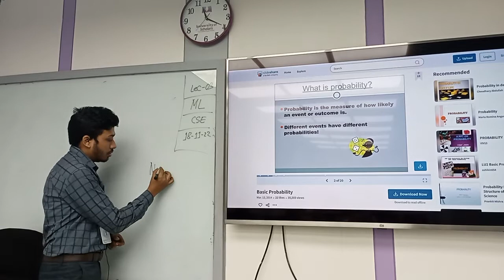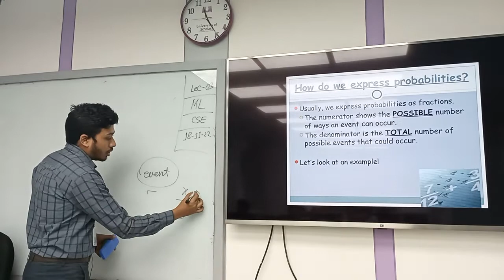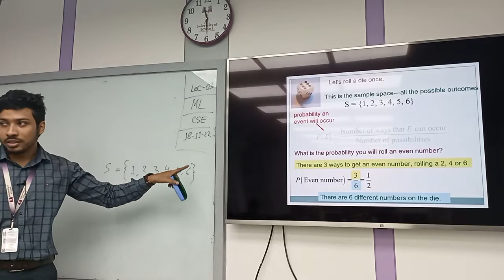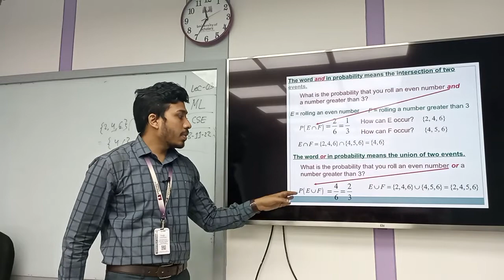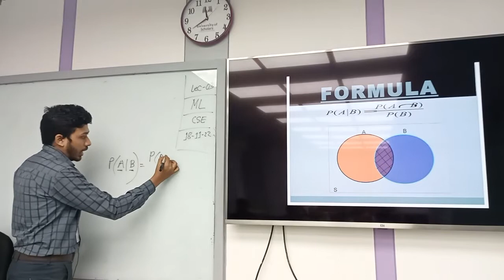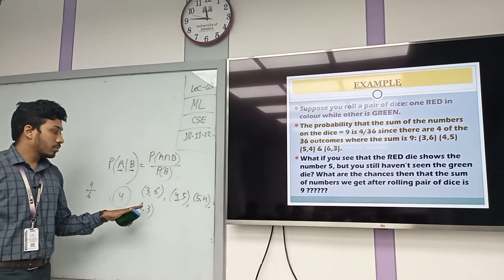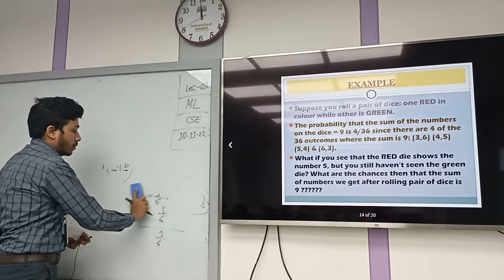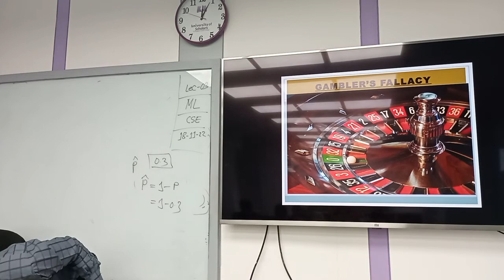Machine Learning | Lecture-04 | CSE | Ashif Mahmud Joy | University of Scholars